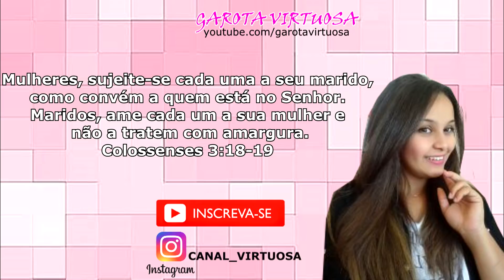NÃO ACREDITO QUE É TÃO FÁCIL /SOBREMESA QUE TE DÁ UMA RENDA 😱💰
RENATA SILVA
CAIXA POSTAL 43
CEP :86818000

ingredientes da receita :

2 ovos
200g de açúcar cristal
200g de chocolate em pó 50%
200g de farinha de trigo sem fermento
200ml de água
100ml de óleo
1 colher de sopa de fermento em pó químico

beijinho :

2 caixinha de leite condensado
1 caixinha de creme de leite
150g de coco ralado

ganache :

200g de chocolate Nobre
1 caixinha de creme de leite

*rendeu 9 potes 250ml
*vender 7,50 cada um